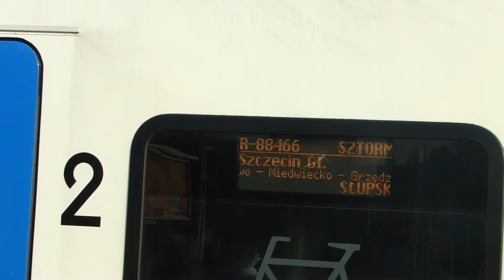ED78-003 z Regio do Słupska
Szczecin Główny-Słupsk